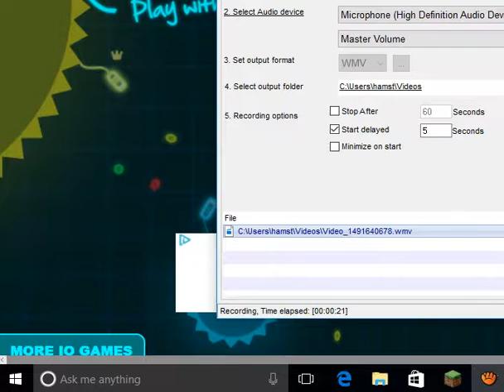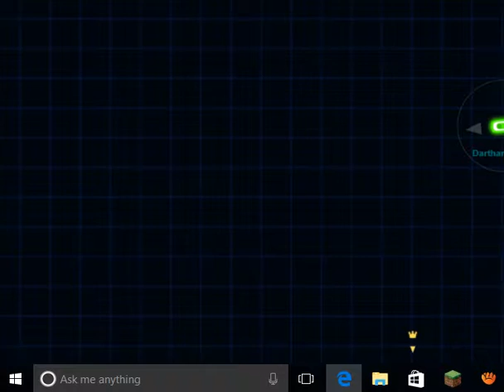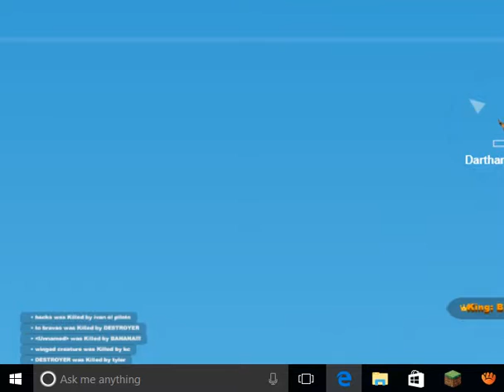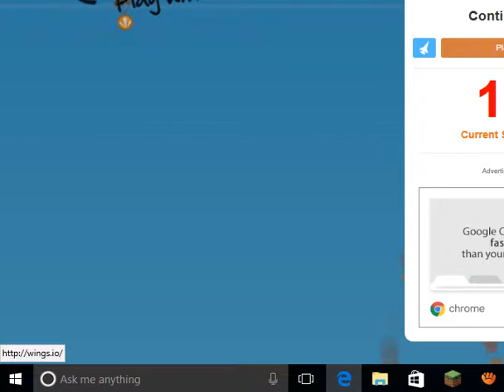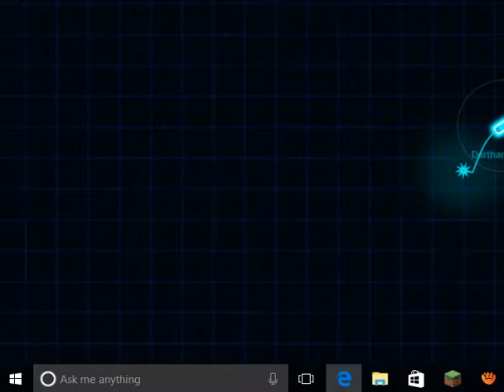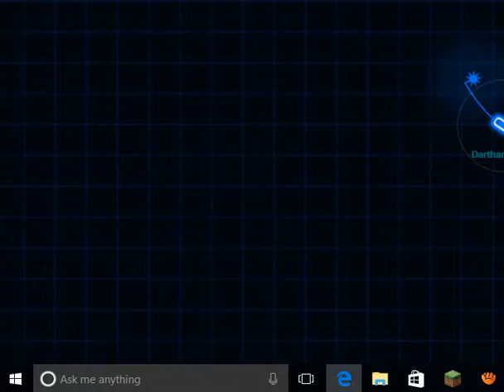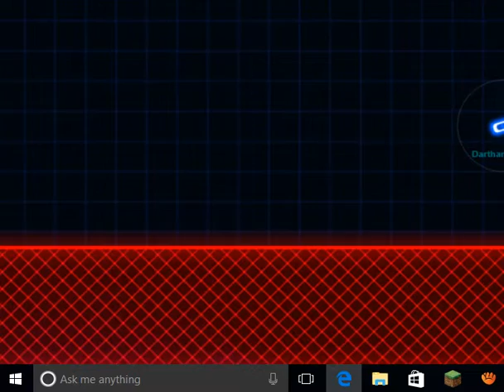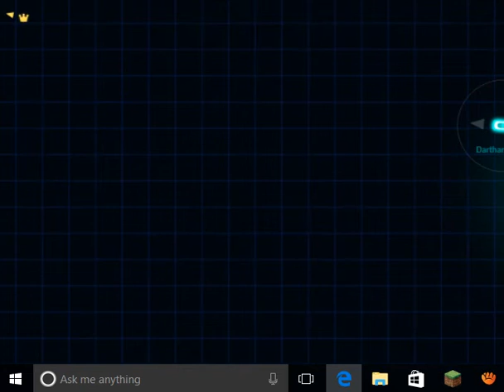brutel.io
i tried to play brutel.io and wings.io but my video meesed up